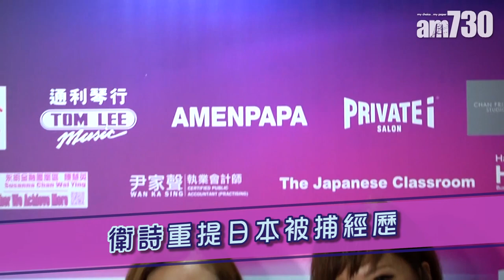【娛樂】衛詩重提日本被捕經歷 2019-10-08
衛蘭與衛詩一起為慈善音樂會做嘉賓，衛詩更在台上重提在日本被捕事件，分享人生低潮時的感覺。「我分享人生低潮，自己點樣企番起身的經過，給大家一個希望訊息。」

bmgproductionmusic